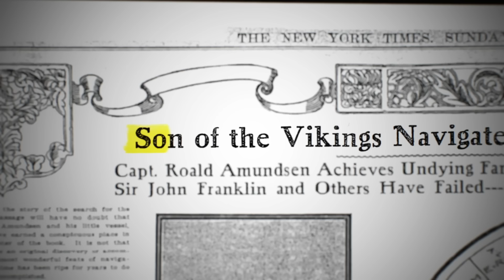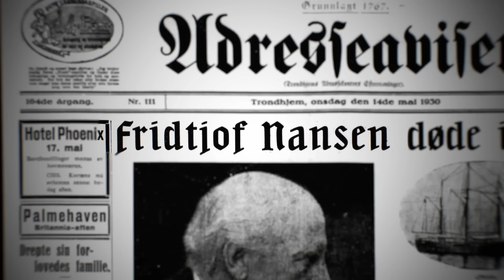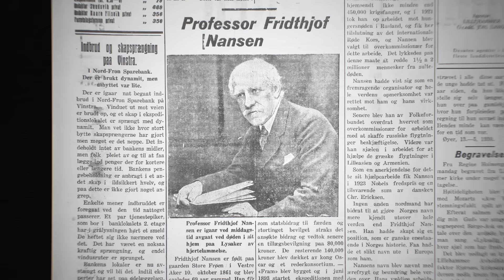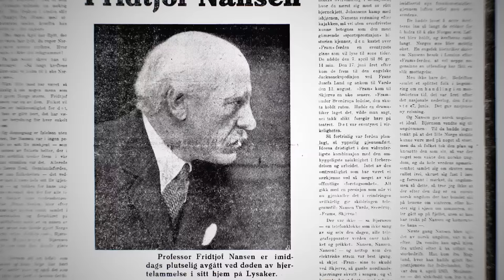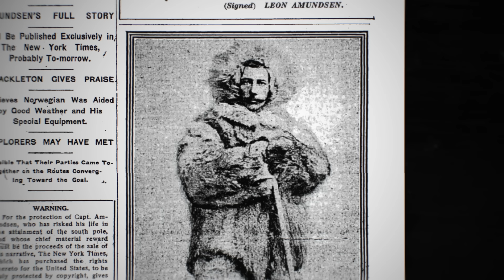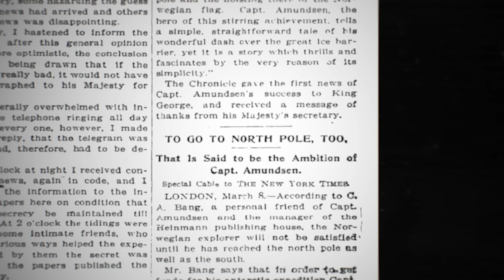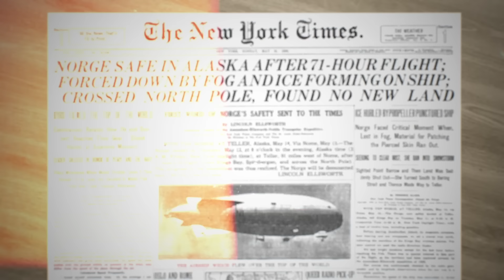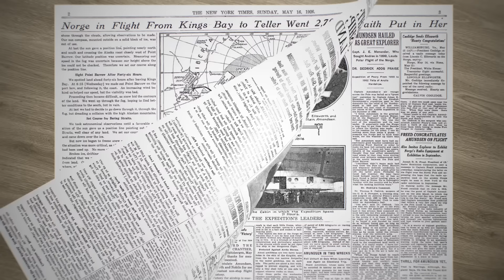How Norway conquered the Arctic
Norway controls the entire Scandinavian Arctic coastline and a number of Arctic and Antarctic islands, including the strategically located Svalbard peninsula. Part of the modern identity of Norway as an Arctic nation originates from a golden age of Arctic exploration that coincided with Norway's rebirth as a nation, fully independent from Sweden.